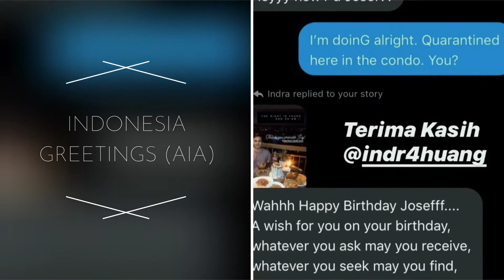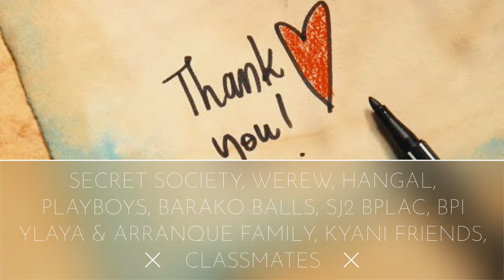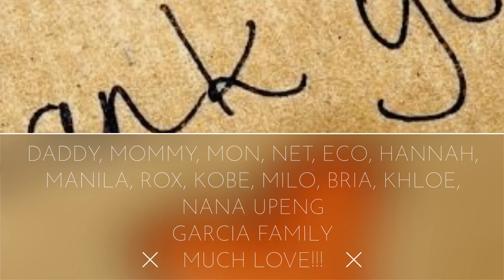Quarantine Birthday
One memorable birthday celebration on a lockdown.